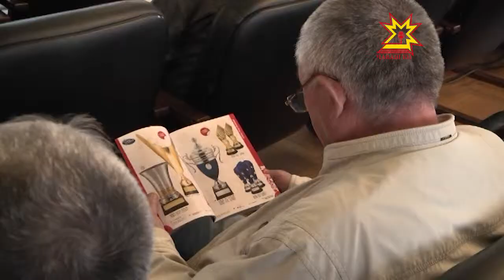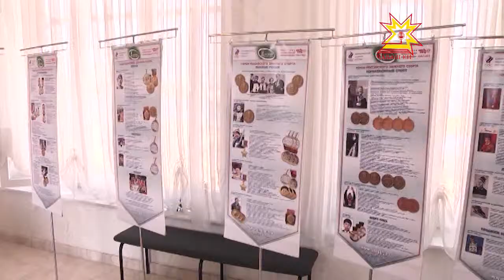Семинар о современных направлениях развития сувенирной продукции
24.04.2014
В Чувашском национальном музее прошел семинар о современных направлениях развития наградной, сувенирной, представительской и памятной продукции. Основной организатор семинара — Объединение «Диалог — Конверсия». Компания работает на рынке наградной символики более 20 лет. И главное в деятельности не только продавать, но и организовывать производство в регионах.